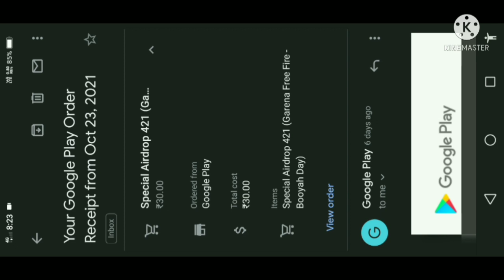How To Get 10 And 29 Rupees Specialirdrop Trick In Free Fire | Free FireSpecial Airdrop Trick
How To Get 10 And 29 Rupees Special Airdrop Trick
In Free Fire | Free Fire Special Airdrop Trick
TAGS IGNORE
how to get 10rs special airdrop in tree fire
29rs special airdrop trick free fire
10rs airdrop trick free fire
10 rs special airdrop trick free fire
free fire me 10 rupees ka offer kaise milegaa
10rs special airdrop trick latest free fire
how to get special airdrop in free fire daily
free fire me airdrop kyu nahi aa raha hai
how to get 10 and 29 rs 299 diamond special
airdrop in free fire
free fire airdrop problem
howtoget1 Orsspecialairdrop
howtoget1 Orsairdrop
# 10rsairdroptrick # 10rsspecialairdroptrick
Free Fire Top Country
1.Garena Free Fire Indonesia Live
2.Garena Free Fire Brazil Live
3.Garena Free Fire Brasil Live
4.Garena Free Fire India Live
5.Garena Free Fire Singapore Live
6.Garena Free Fire Thailand Live
use for purposes such as criticism, comment, newVS